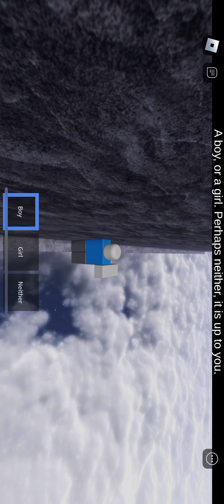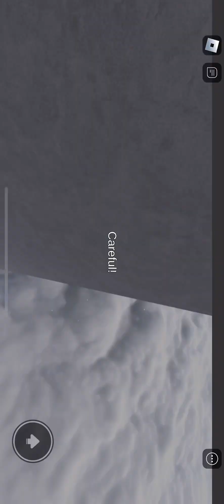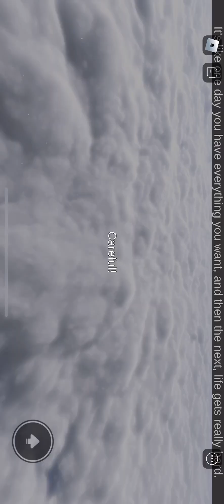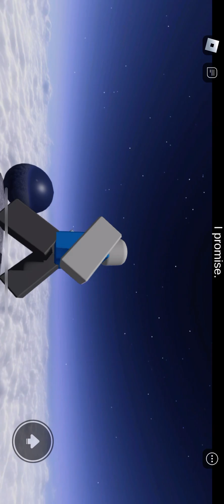Oobja, a game of love